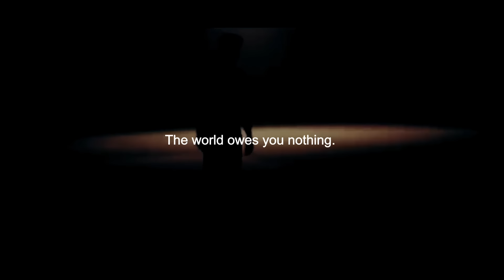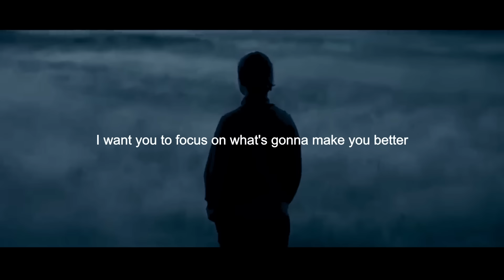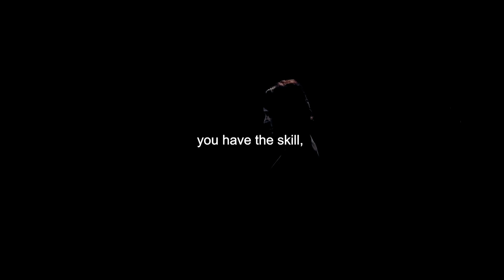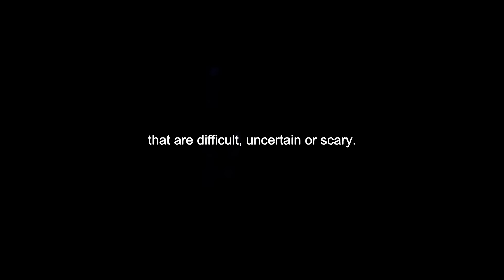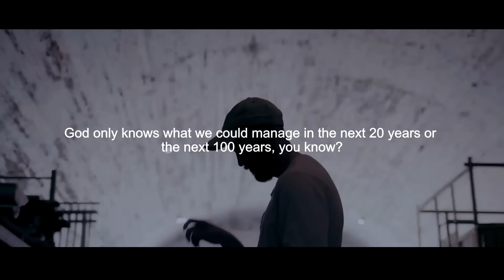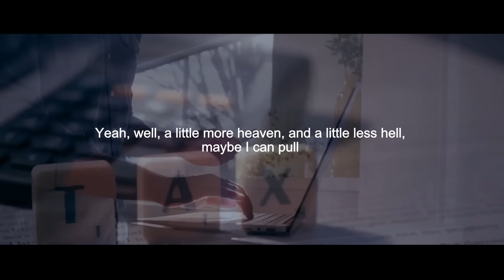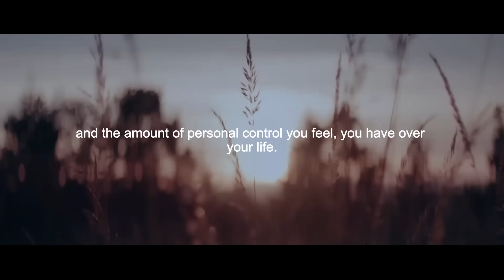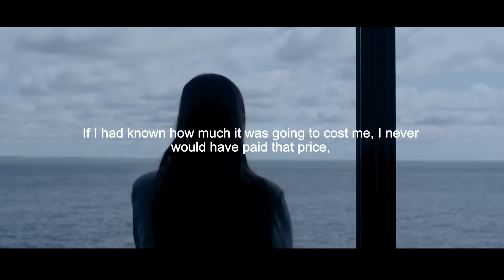DON'T MAKE EXCUSES - Best Life Motivational Speech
►Speakers:
Mind Motivation Coaching Team
Brian Tracy
Andy Frisella
Brendon Burchard
Jim Rohn
David Goggins
Mat Wilson
Coach Pain
Eric Thomas
Marcus Taylor
Les Brown
Mel Robbins
Jordan Peterson
John Maxvell

Track list
1. [00:00] Really Slow Motion Music - The Gods
2. [03:04] Audio Attack - Dark Star

2. Really Slow Motion Music